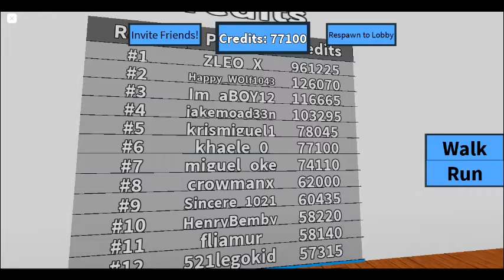this alecs guy tryna kill us hank and me